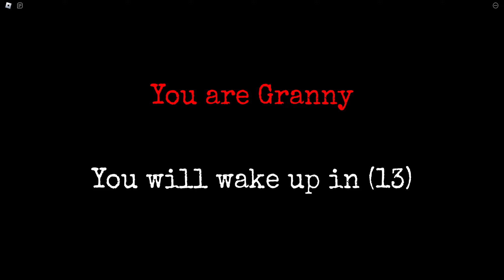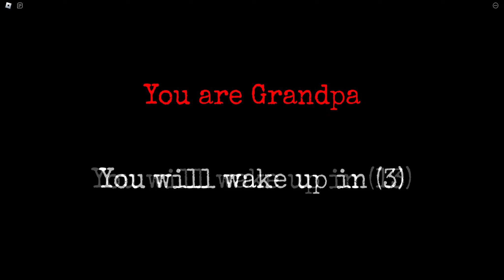Roblox Granny All Enemy Play (Full Walkthrough)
Which enemy character is your favorite in Roblox Granny?
- Timeline -
1.Granny 00:00-4:05
2.Grandpa 4:05-6:57
3.Slenderina 6:57-10:02
4.The end 10:02-10:25